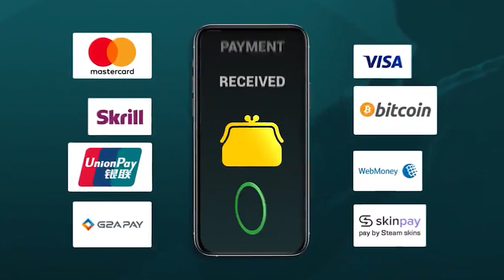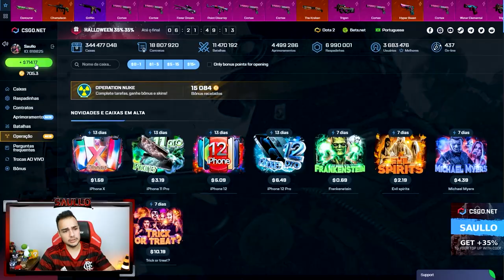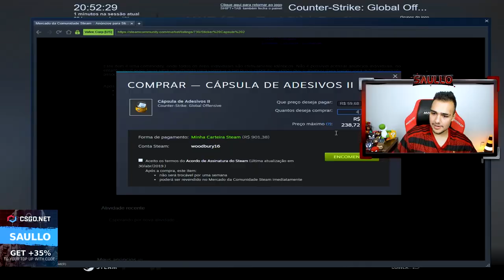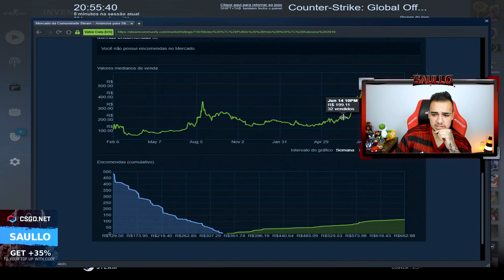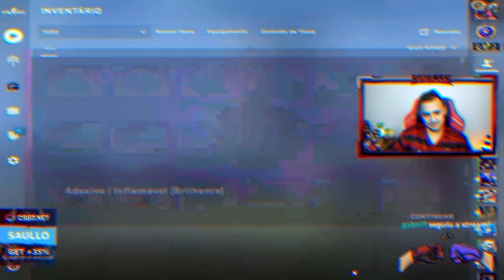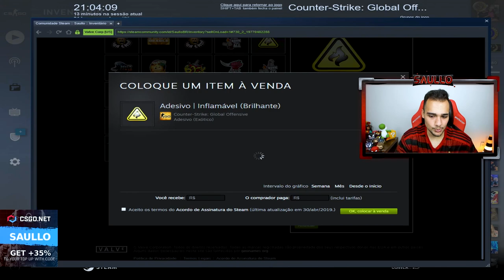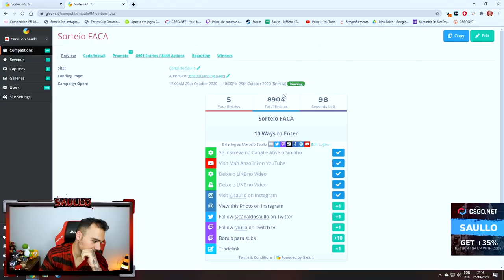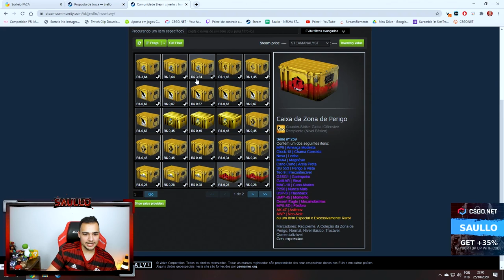UPEI para SUPREMO e Ganhei um ADESIVO que vale R$1.000,00 no CSGO ( Saga do Global #01 )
Abri caixas de adesivos no CSGO e ganhei esse adesivo raro!